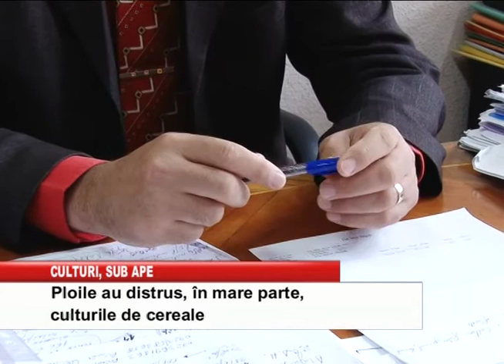culturi sub ape